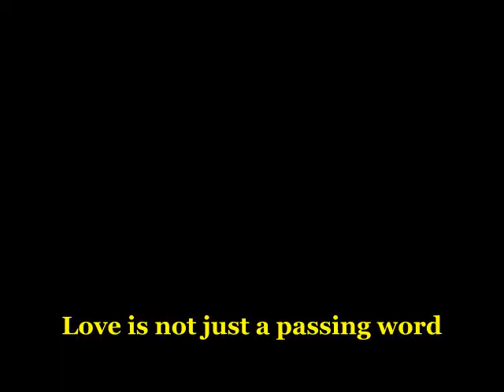Dream theater - A change of Seasons ( Demo Live 1993 ) - with lyrics